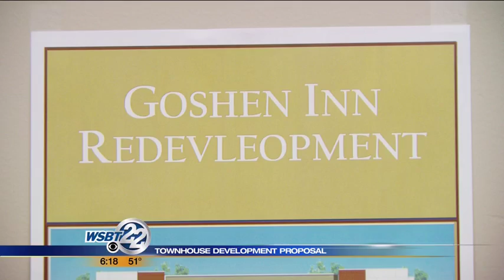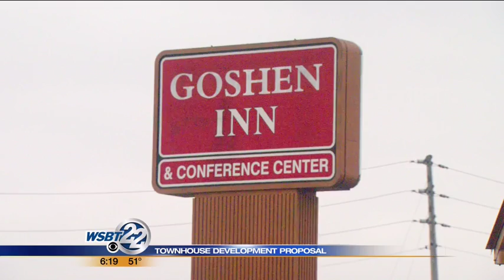Developer looks to build townhouses at site of Goshen Inn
The site where the vacant Goshen Inn sits could get a huge makeover. _________________